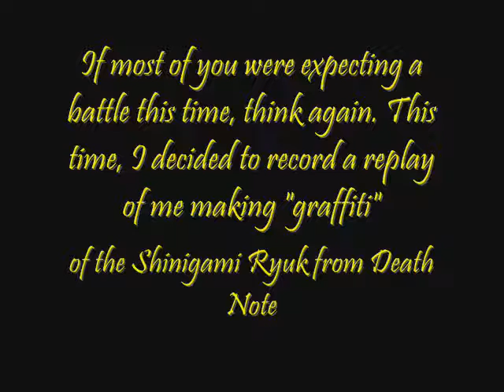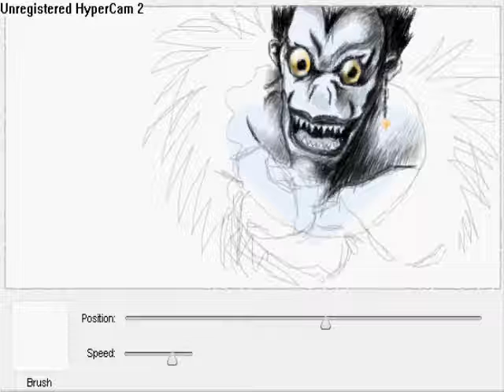Facebook Graffiti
Something different today, this was a graffiti done on facebook (yes, it was based on a picture).